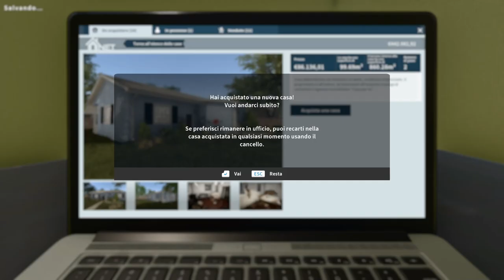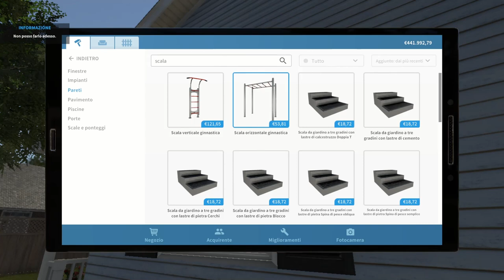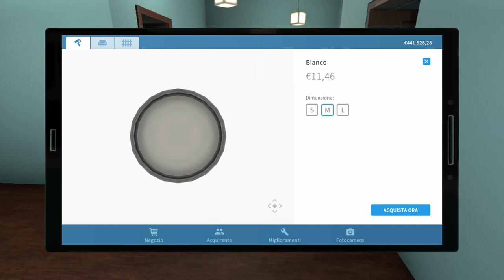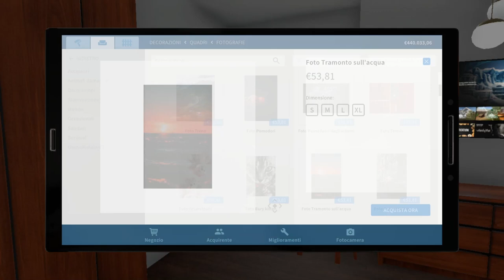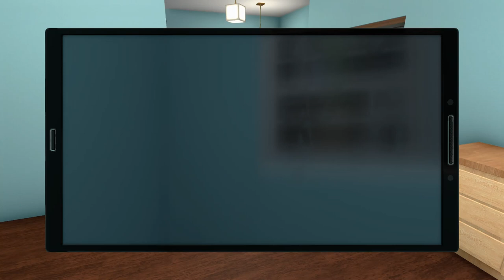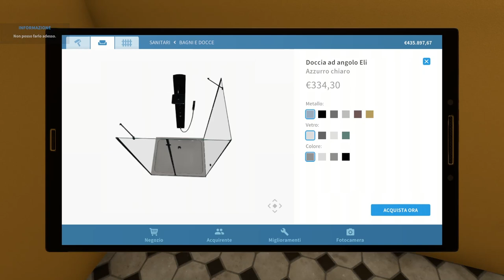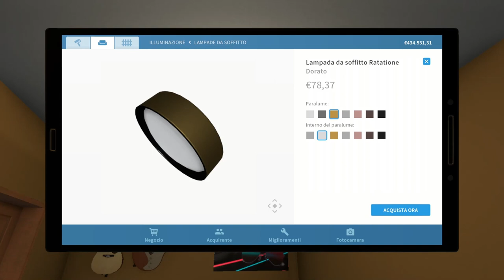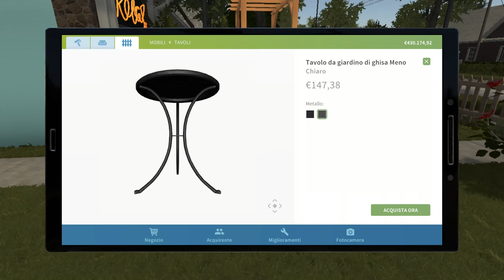Rilassiamoci con Dab| Dalle stalle alle stelle |Live multi lingue|Soft gaming | [ITA-EN-FR-NA]😱🌎